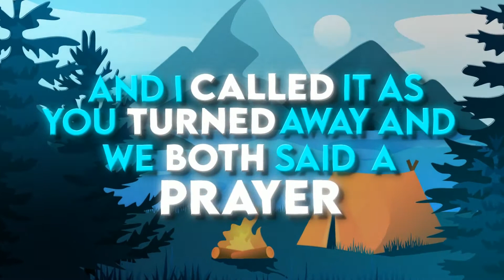Professoar - Without You (Lyric/ Radio Edit)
Context- "Without You". This is a sad song about bad people. There is no happy ending here, there are no heroes and there are no victims. Just 2 selfish people.
I wrote this song when losing a friend. Sometimes people change, sometimes I change, sometimes friends change. You don't always stay friends, it doesn't always end well. I'm not going to try and make you something that you are not, but that doesn't mean I have to be your friend and You don't have to be mine either. I guess sometimes things don't work out. In this song, I am pulling that monster out of me so I can face and mend and correct my prejudice.

Do you want to own FL Studio? Check out the different editions here!
Boxed Fruity Edition
Producer Edition (This is the one I own)
Signature Edition